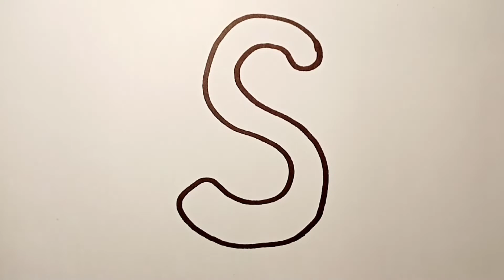Алфавит. Азбука. Рисуем буквы. Английский алфавит. Рисуем и раскрашиваем буквы. Как нарисовать буквы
Учимся рисовать Алфавит. Азбука. Рисуем буквы. Английский алфавит. Рисуем и раскрашиваем буквы. Как нарисовать буквы
В этом видео мы рисуем и раскрашиваем английский алфавит . Азбука. Рисуем буквы. Для детей. Английский алфавит. Рисуем и раскрашиваем алфавит

Английский алфавит. Рисуем и раскрашиваем алфавит. Рисуем и раскрашиваем английский алфавит . Азбука. Рисуем буквы. Для детей